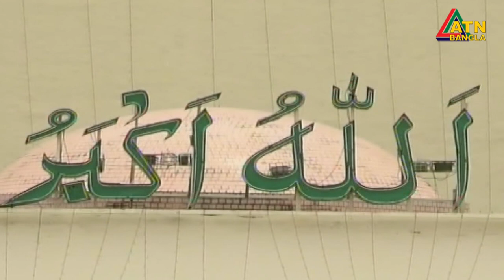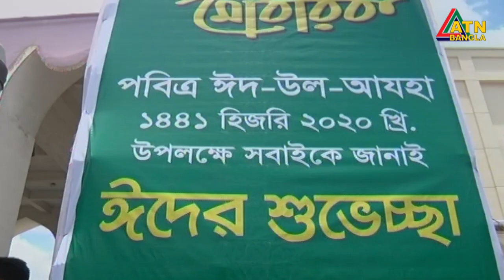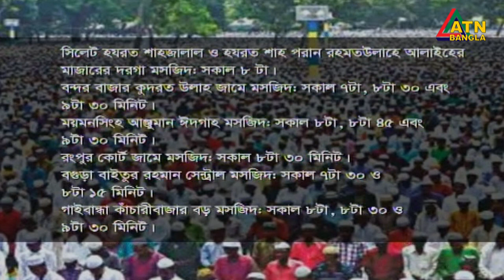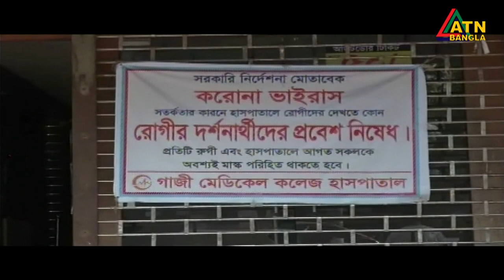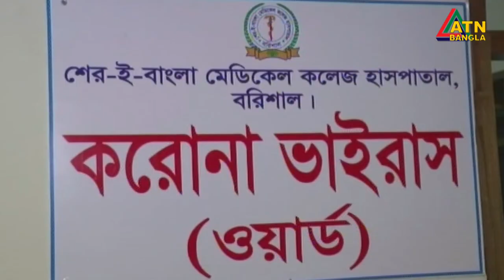এটিএন বাংলা রাত ১০টার সংবাদ । 31.07.2020 | ATN Bangla 10 PM News